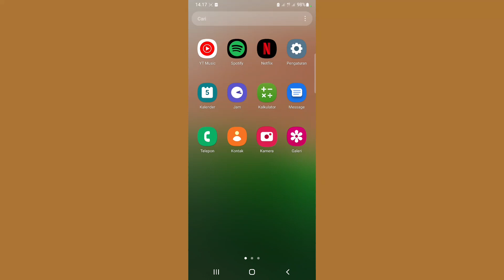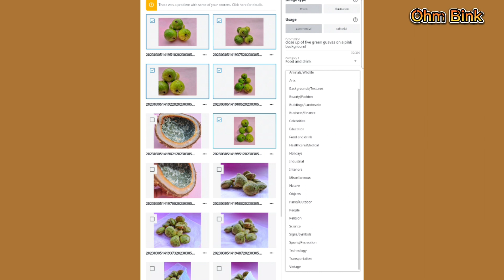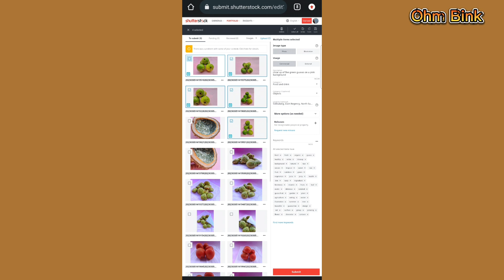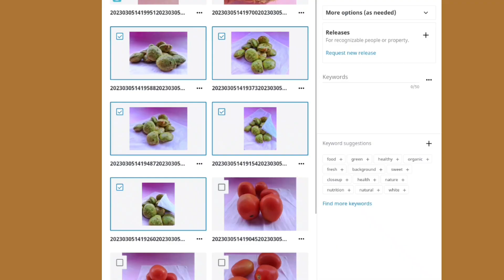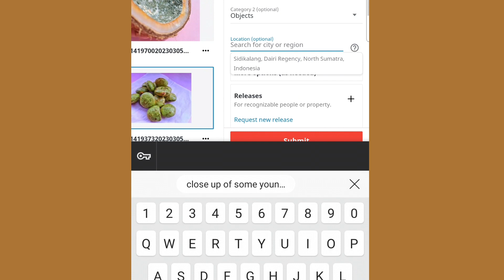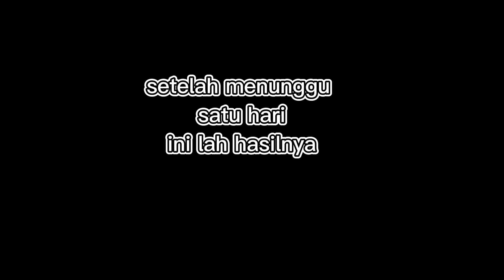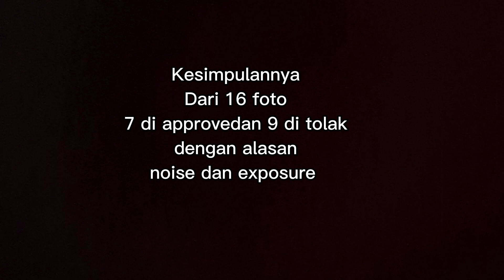Cara mudah buat deskripsi dan keyword foto shutterstock [Jual foto di shutterstock]